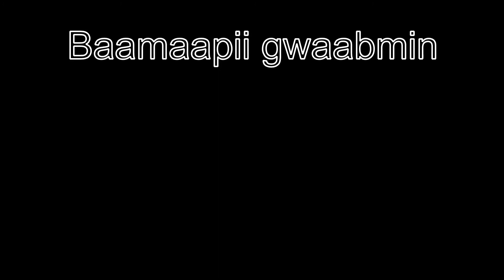Indigenous ASMR: Beading addition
“What do we do on this channel? We take some shit, and we Indigenize it.”

I noticed the sounds of beading through paper and felt was...kinda nice.

Twitter, IG, Poshmark: @chelseymooner